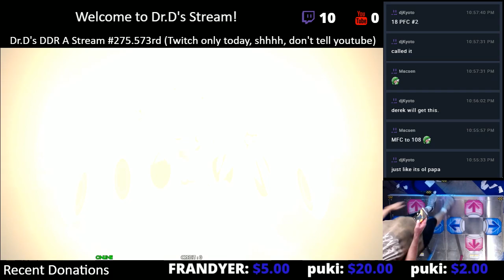MAX 360 EXPERT 18 PFC 999,590 DDR A 2018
This is just my 2nd PFC on an 18. And what a song to get, damn look at that combo. Believe it or not I think I can improve this record.

Dance Dance Revolution (DDR), also known as Dancing Stage, is a music video game series produced by Konami. Introduced in Japan in 1998 as part of the Bemani series, and released in North America and Europe in 1999, Dance Dance Revolution is the pioneering series of the rhythm and dance genre in video games. Players stand on a "dance platform" or stage and hit colored arrows laid out in a cross with their feet to musical and visual cues. Players are judged by how well they time their dance to the patterns presented to them and are allowed to choose more music to play to if they receive a passing score. The latest release is Dance Dance Revolution A (Ace), which premiered in 2016.